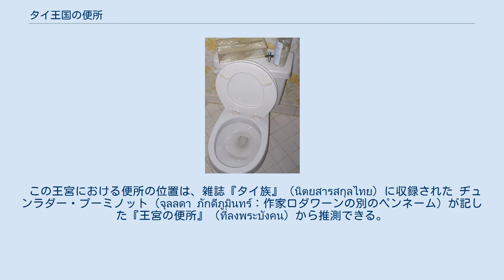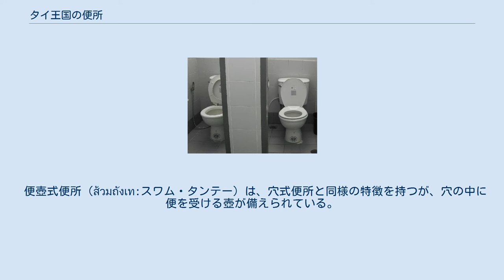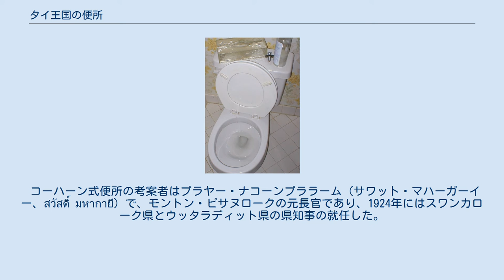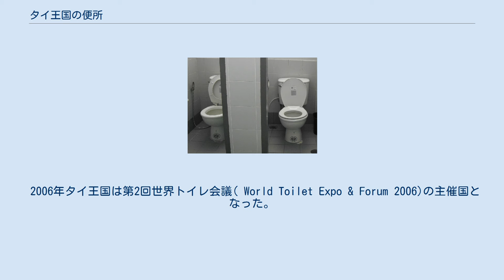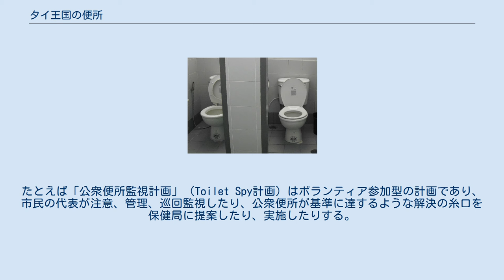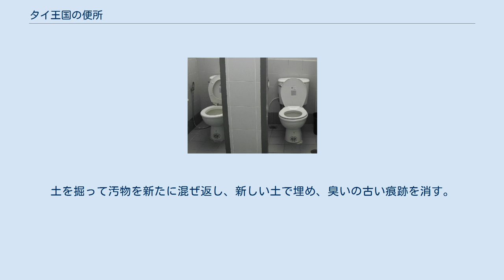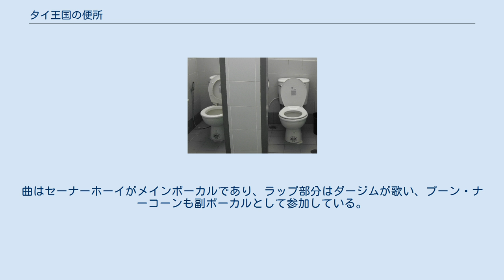タイ王国の便所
タイ王国にある水洗式公衆便所 タイ王国の便所（タイおうこくのべんじょ）ではタイ王国の便所について述べる。
 タイ王国では便所は古くから使用されてきた。
便所の使用者は主に三つの社会階層集団に分けることができる。
まず王族、豪族、貴族などの上流階層、次に戒律下にある僧集団、そして社会の大半を占める庶民階層である。
しかしこの庶民階層は便所を使用せず、それぞれ適宜な場所で排泄をすることが多く見られた。
そこで1897年に政府は「バンコク都公衆衛生法令」を発令し、バンコク市民は便所で排泄するように取締りを行った。
 1917年から1928年の間、タイ政府はアメリカの民間公益団体であるロックフェラー財団から医療、公衆衛生分野における援助を受けて、地方での便所の建設を進め、設置数を増やしていった。
当時はまだ試行錯誤の段階にあり、タイの地域風土に応じてさまざまな形のトイレが試作された。
例えば、便器のふたの閉め忘れに対応したブンサアート式便所（ส้วมหลุมบุญสะอาด）や、腐敗槽・浸透槽システムをもつコーハーン式便所（ส้วมคอห่าน）などである。
 さらに第二次世界大戦後に現代家屋が多く建設されると同時に水洗式便所が設置されるようになった。
これが好評となり、現在に至るまで水洗式便所が増加してきている。
 タイ政府にとっても昔からタイの公衆便所は、公衆衛生、環境の観点から重要な懸案事項であった。
公衆便所はタイ保健局（กรมอนามัย）が管轄しており、公衆便所の調査や基準値の測定を行う。
2006年にタイ政府は公衆衛生の発展の上で重要な国際会議となったWorld Toilet Expo & Forum 2006のホスト国となり、さらに多くの公衆便所の建設計画を企画している。
 タイ王国では便所に関する規則が数多く取り決められているが、公衆衛生に関する一番初めに制定された法律はバンコク都公衆衛生法令（ร.ศ. 116）である。
1997年には1979年には建築物管理法に基づく第39号内務省令、さらに2005年に身体障がい者、弱者、高齢者に対応したバリアーフリーの衛生設備規則が取り決められた。
 「便所」（スワム：ส้วม）のタイ王国学士院版タイ語辞書による意味は、「排便排尿する処」（ที่ถ่ายอุจจาระปัสสาวะ）（俚言では「うんちするところ、もしくはおしっこするところ」（ที่อึและที่ฉี่）と呼ばれる）と記述している。
 この「便所」という言葉は古くからあり、現王朝であるラッタナコーシン王朝以前から用いられている。
 モンルタイ・チャイヤウィセート著『タイ国の便所と衛生器』（ส้วมและเครื่องสุขภัณฑ์ในประเทศไทย）では、「便所」を以下のように詳説している。
 北タイ語で「スワム」は、「仏壇もしくは僧の寝所」を指す語である。
寝所は特に寺の住職の寝所を指す。
さらに東北タイやラオスでは、「スワム」は娘の寝室もしくは新郎新婦の寝室を指す。
「便所」の他の語には、スワム（ส้วม）、ホーンスカー・ウェート（ห้องสุขา เวจ (เว็จ)）、ターン（ถาน：僧用の便所）、シーサムラーン（สีสำราญ）、ウモーン（อุโมงค์）（この2語は王宮に住む女性または王族ではなくとも宮殿の女性が排泄する場所を意味する。） 高位の貴族もしくは王族に対しては、クメール語を起源とするホーンバンコン（ห้องบังคน）が用いられる。
 現在では一般的にホーンスワム（ห้องส้วม）やホーンスカー（ห้องสุขา）の語が用いられ、水洗式の便座もしくはしゃがみこんで用いる便器がおかれている小部屋である。
 「便所」を意味する一般的なもうひとつの語である「スカー」（สุขา）はラーマ5世時に設立された「公衆衛生局」（グロム・スカーピバーン：กรมศุขาภิบาล）の略語「グロム・スカー」（กรมศุขา）から派生し、さらに綴りがสุขาภิบาลに変化して、「ホーン・スカーピバーン（衛生室）」（ห้องสุขาภิบาล）と呼ばれるようになり、さらに短縮されて、「ホン・スカー」（ห้องสุขา）と呼ばれるようになったと見られる。
ホーンスカーとは、「公衆衛生の観点から、排便排尿のために建てられた部屋」を意味し、当時、公衆衛生局（グロム・スカー）が王都の衛生環境の整備と、防疫を担当していたことから名づけられたのである。
 便所の使用に関連する証拠としては、スコータイ時代から人々は排便を処理する方法を確...